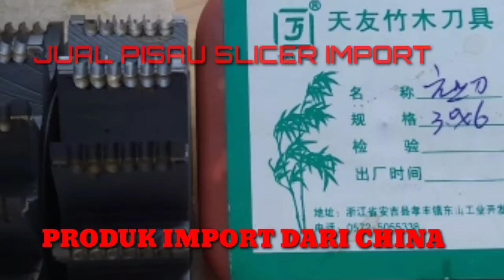JUAL PISAU SLICER TUSUK SATE-TIYAN YOU SUPER PREMIUM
masuta teknik menyediakan:
1.mesin potong bambu
2.mesin tulup cer keluar 7
3.mesin pemotong lidi
4.mesin penghalus
5.mesin peruncing
6.mesin belah bambu panjang
7.mesin sodok
8.mesin packing sumpit
9.mesin peruncing tusuk gigi
10.mesin slicer
11.MBZ CHINA
silakan hub.no yg tertera dalam vidio atau kunjungi fb